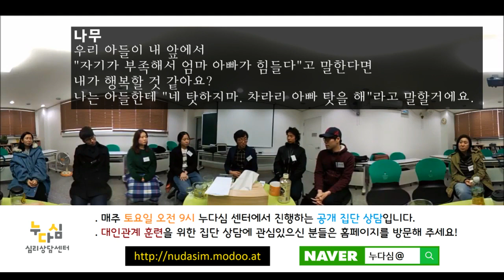18주차 "차라리 욕이라도 해주세요"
[공개 집단 상담]

* 누다심의 심리상담센터에서 진행하는 토요일 오전의 공개 집단 상담입니다. 집단 상담을 촬영한 후 인터넷에 공개한다는 것에 대해 모든 집단원이 동의했음을 밝힙니다.

* 집단 상담이 생소하신 분들은 요약 영상보다는 유튜브에서 전체 영상을 보시기를 추천합니다. 요약 영상만으로는 집단을 제대로 이해하기 어렵습니다.

◎ 내용 요약
   계속 위축이 되어 있고, 어떻게 자극해도 타인에 대한 반응 없이 자책만 하는 도마뱀님에게 수풀님과 나무님은 어린 시절 어머니와의 관계에 대해 물어봅니다. 아이들이 위축되어 있을 때 보통 어머니들은 잔소리를 하시면서 밖에 나가서 놀기를 요구하죠. 하지만 도마뱀님은 어머니가 강압적이지 않았다고 합니다. 그러면 어머니가 우울하셨는지 물었더니 그렇지 않다고 합니다. 자신의 일에 너무 바빠서 가정을 제대로 돌보지 못하셨는지 물으니 그것도 아니라고 합니다. 결국 도마뱀님 입장에서는 누구도 탓할 사람이 없었습니다. 모든 것이 자신의 잘못이라는 결론에 도달했죠. 이에 나무님은 자책은 상대방을 무시하는 것이라고 합니다. 집단 중에 나무님이 도마뱀님의 어머니에 대해서 막말을 했을 때에도 도마뱀님은 그저 자책만 하고 있었는데, 이 때 나무님은 무시당하는 느낌이 들었다고 했습니다. 차라리 욕이라고 하면 함께 하고 있다는 느낌이 들었을 텐데 말이죠.  우리는 보통 남을 탓하거나 남에게 욕을 하는 것은 무조건 나쁘다고 알고 있습니다. 하지만 정말 함께 하기 위해서는 욕도 하고 탓도 하고, 욕도 듣고 탓도 들을 필요가 있지는 않을까요?

◎ 집단 상담의 전체가 궁금하신 분들은 유튜브 채널에서 해당 주차를 360도 영상과 펼침 영상으로 보실 수 있습니다.

◎ 토요일 아침 9시 본 채널에서 공개 집단을 생방송(Live)으로 시청하실 수 있습니다.

◎ 공개 집단 상담의 취지가 궁금하시거나 참여를 원하시는 분들,  서울 마포구 합정동에 위치한 누다심 심리상담센터와 전국의 협약 센터에서 진행하는 (비공개) 집단 상담에 참여를 원하시는 분들은 홈페이지를 참고해 주세요!

◎ 집단원들이 사용하는 BAND 역시 공개 밴드이니 원하시는 분들은 참여하세요. 단 글쓰기는 불가능하지만 채팅은 가능합니다. 인신공격성 글을 비롯해 집단원들이 불편해할 수 있는 모든 댓글은 관리자가 삭제합니다. 집단에 대한 궁금증이나 표현하고 싶은 말씀이 있으시다면 BAND를 이용해 주세요.